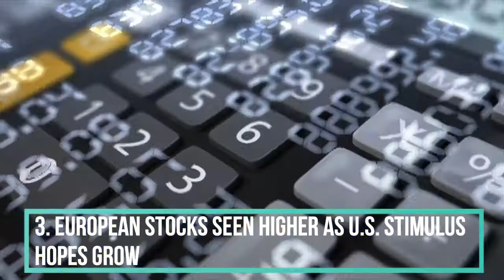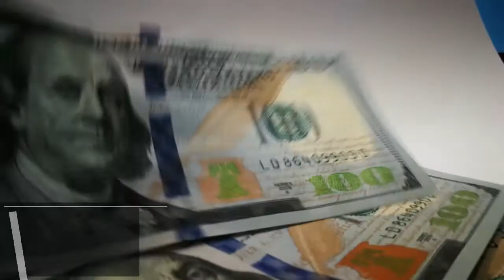Top 5 Market News Today 21th October 2020 | European Stocks, COVID-19, DAX futures, Oil prices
1. The White House and Democrats in the U.S. Congress moved closer to agreement on a new coronavirus relief package
Trump signaled a willingness to go along with more than $2.2 trillion in new COVID-19 relief, a figure Democrats have been pushing for months.

2. Oil prices slip as U.S. inventory build stokes fears of supply glut
Oil prices eased on Wednesday after a surprise build-up in U.S.
crude stockpiles stoked concerns about a global supply glut even as a spike in global COVID-19 cases fuelled fears of slower recovery in fuel demand.

3. European Stocks Seen Higher as U.S. Stimulus Hopes Grow
European stock markets are seen opening higher Wednesday, helped by increased confidence for a new U.S. stimulus package to boost the world’s largest economy.
the DAX futures contract in Germany traded 0.4% higher, CAC 40 futures in France climbed 0.2% and the FTSE 100 futures contract in the U.K. rose 0.1%.

4. Dollar Down, Trump Willing to Go Bigger on Stimulus Than Democrats
The dollar was down on Wednesday morning in Asia over continued optimism over the U.S. Congress passing the latest stimulus measures

5. Pound Cuts Gains as U.K. PM Drags Heels on Resuming Brexit Talks
The pound cut its gains against the greenback Tuesday, as the U.K. continues to dig in its heels over restarting trade talks with the EU and parts of Britain go into lockdown to curb virus infections.
GBP/USD fell 0.05% to $1.2940.
U.K. Prime Minister Boris Johnson reportedly told the Greek prime minister Brexit talks will remain paused until the EU changes its stance on the discussions.